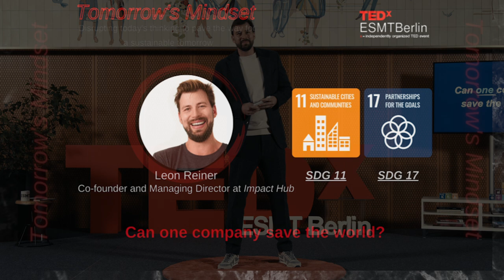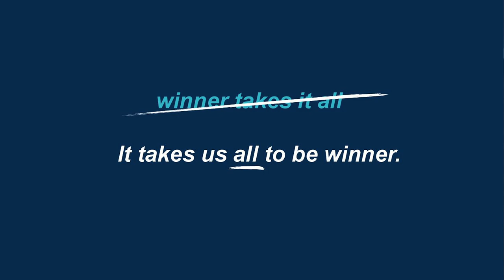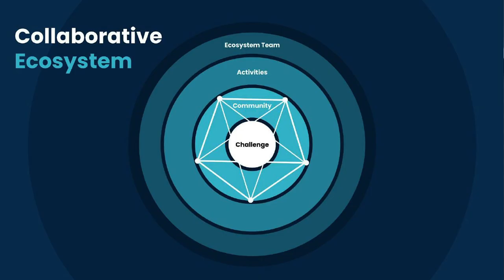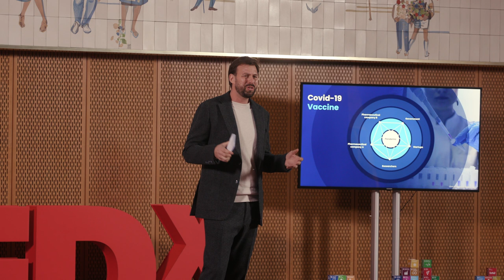Can one company save the World? | Leon Reiner | TEDxESMTBerlin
Leon Reiner shows us what it takes to build a better tomorrow and why radical collaboration is the route that can take us there. He walks us through a framework of collaborative ecosystems and demonstrates how these have already helped us to take on the major challenges of today and can meet the challenges of tomorrow. Leon is Co-Founder and Managing Director of Impact Hub Berlin (berlin.impacthub.net), where he and his team help entrepreneurs to scale their impact through tailored support, a collaborative coworking community, and connection to the global Impact Hub network. This talk was given at a TEDx event using the TED conference format but independently organized by a local community.